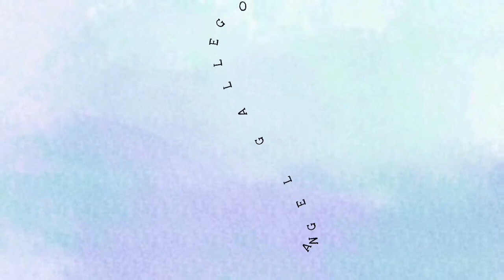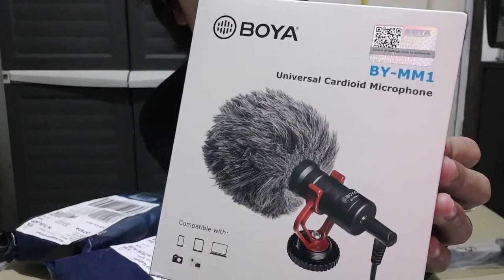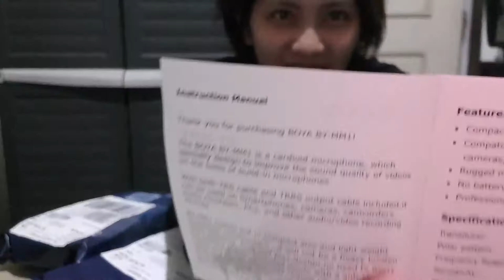Vlogger starter pak! (Pack) - Unboxing - Vlog #2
Hello Guise!

As promised, here it is:

PHP 1,150.00

PHP 499.00

PHP 539.00

PHP 202.01

Total: PHP 2,390.01
Shipping fee: PHP 150.00

and I forgot to mention about the tripod I am using, binili ko lang siya sa market market for PHP 750.00